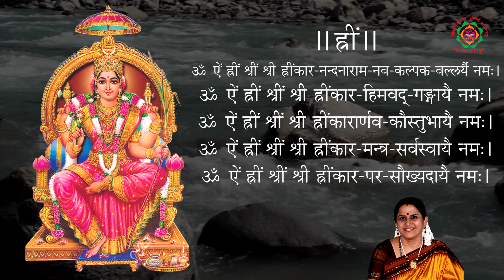Lalita Trisati Namavali | Jyothy Kamath | Devotional Voice | Good Pronunciation